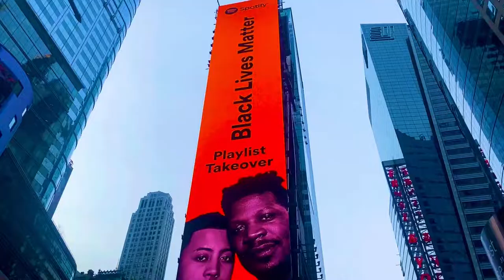Goat Girl - Sad Cowboy